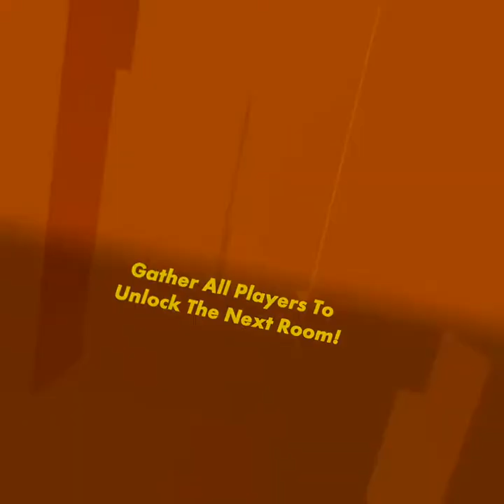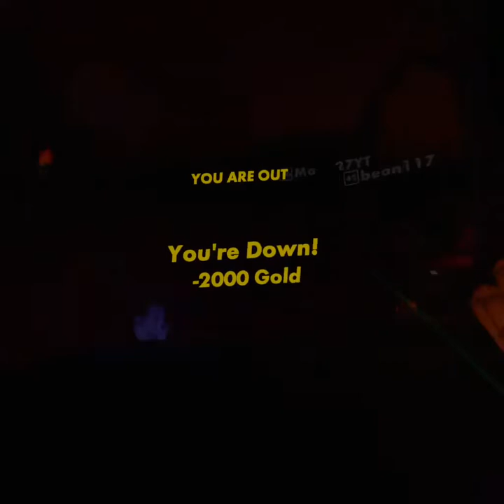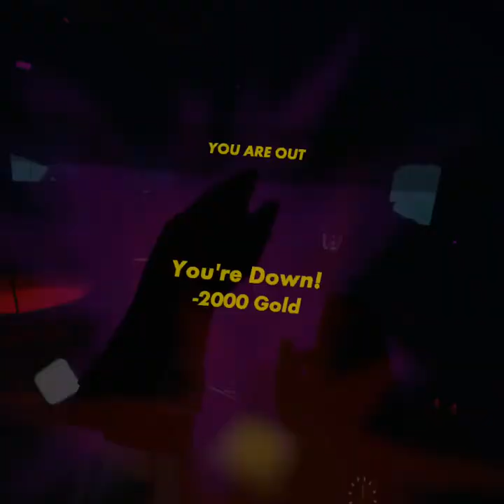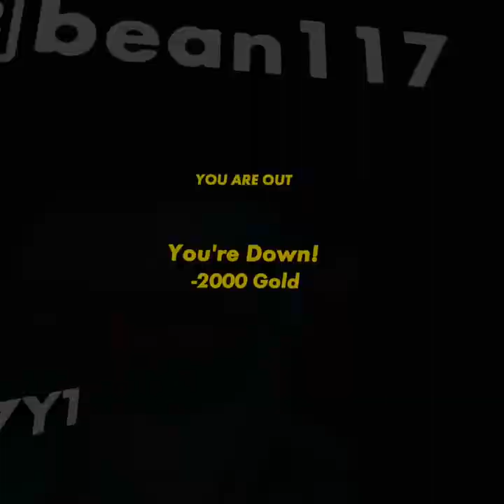crimson cauldron C Rank ￼